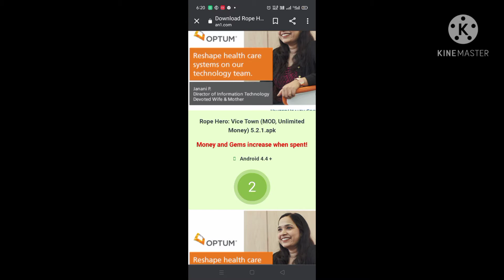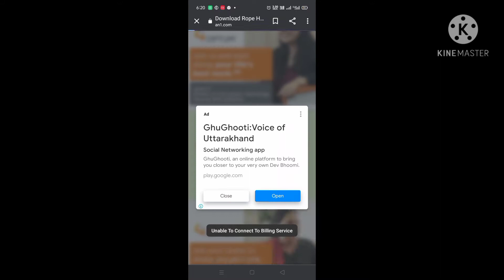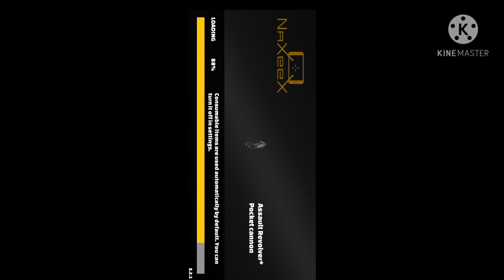rope Hero vice town unlimited diamond unlimited money APk mod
game ok Akash Saini
game ok Akash